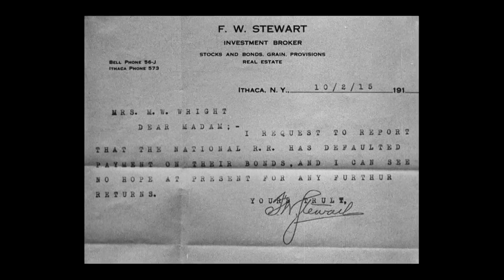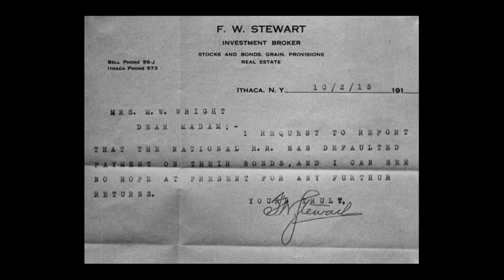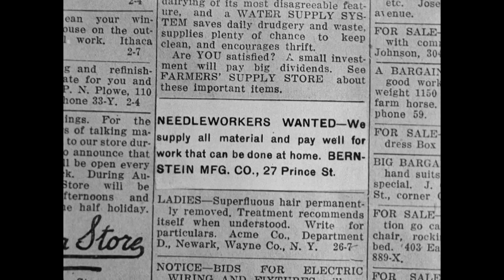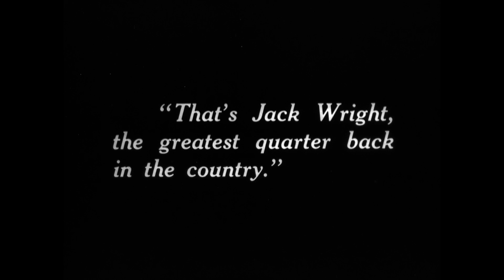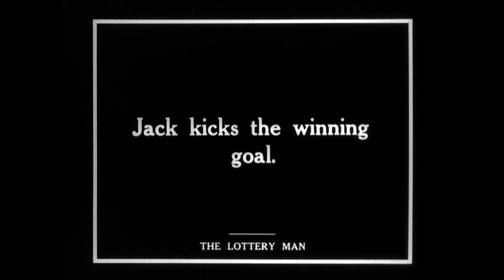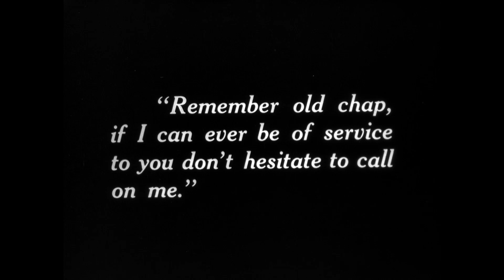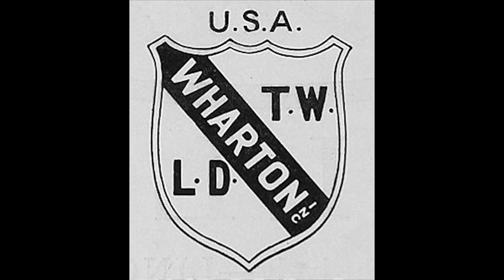"The Lottery Man" reel 1 with Cornell football scenes, Ithaca NY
Thurlow Bergen as the quarterback, Allan Murnane his chum. In the 1915 feature film "The Lottery Man" produced by the Wharton Brothers at their Renwick Park Studio for Shurbert Pictures distributed by Unity Sales.